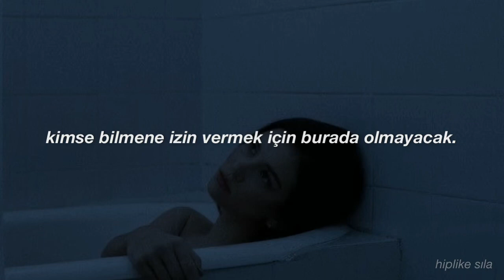Joji - Ew (Türkçe Çeviri)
bu adami gercekten asiri fazla seviyorum ve sesi cok rahatlatici aglamak istiyorum. bu kadar.

sozleri;

When it's lovely, I believe in anything
What does love mean when the end is rolling in? (Ooh)
Let it go, let it stay
Can we love one another?
Cold, is it safe to be warm in the summer?
Who knows? (Who knows?)
I said, "Who knows?"
Ooh, teach me to love just to let me go
I can't believe that I'm not enough
Not enough
And so long, no one will be here to save you
And no one will be here to let you know
This is your world (this is your world)
Quietly still
In a lie
Oh, goodnight
Not enough
And no one will be here to let you know (let you know)